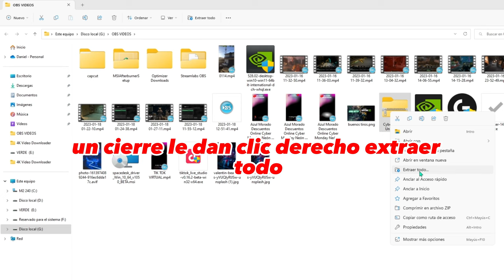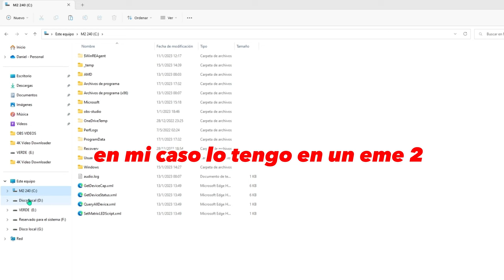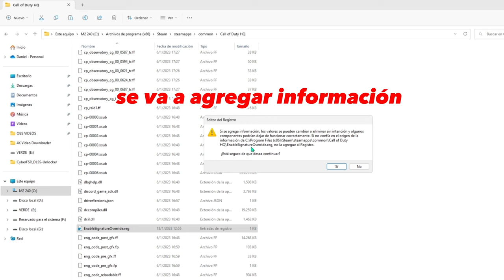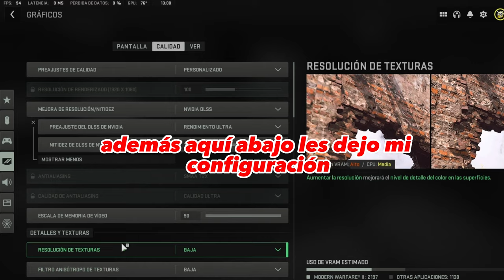🚀HABILITAR DLSS EN TARJETAS GTX NVIDIA Y AMD RADEON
COMO HABILITAR DLSS EN TARJETAS ANTIGUAS NVIDIA Y AMD RADEON

como activar dlss en graficas gtx
REDES: